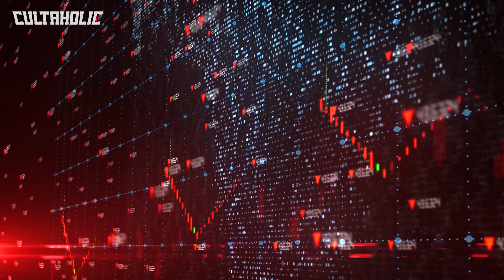10 More WEIRD Wrestling TV Cameos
From John Cena's appearance on Hannah Montana to The Undertaker popping up on Poltergeist: The Legacy, these are 10 More WEIRD Wrestling TV Cameos.